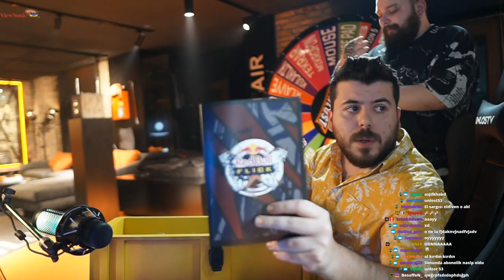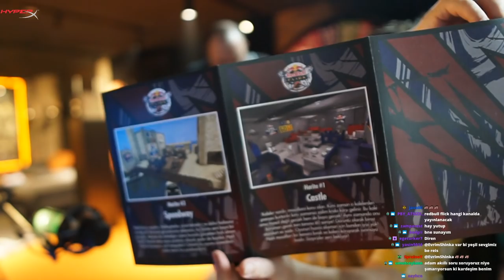UNLOST GERÇEK HAYATTA CS GO KASASI AÇIYOR